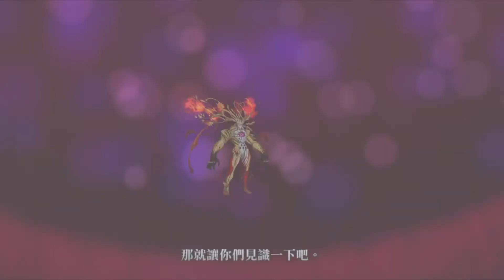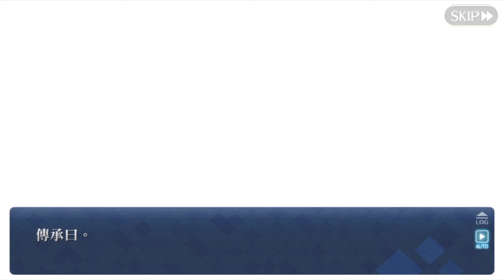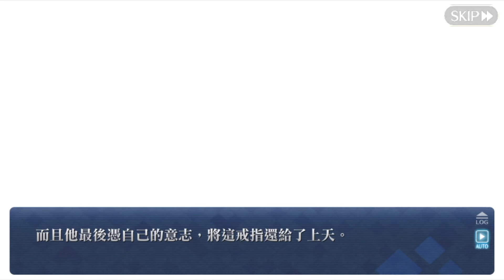【FGO繁中】終局特異點 第十二節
第十二節 未來
▼【FGO繁中】終局特異點 冠位時間神殿 所羅門